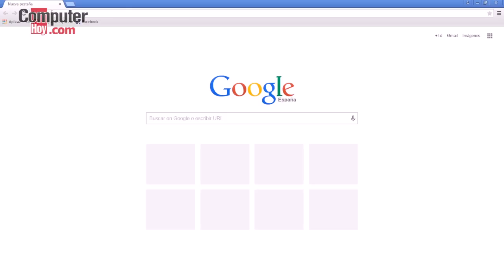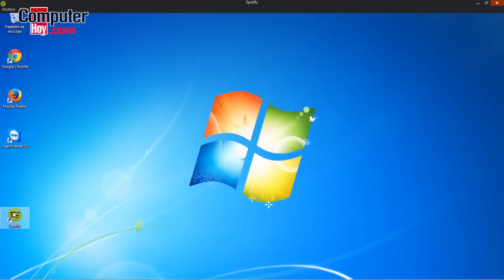Spotify, cómo recuperar listas de reproducción borradas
Si eres usuario activo de Spotify seguro que tienes seguro que en todos estos años has creado y borrado más de una lista de reproducción que tal vez ahora te interese recuperar, ¿quieres saber cómo? Pues no te pierdas nuestro vídeo en el que te contamos, paso a paso, cómo recuperar listas de reproducción borradas en Spotify mediante el siguiente enlace